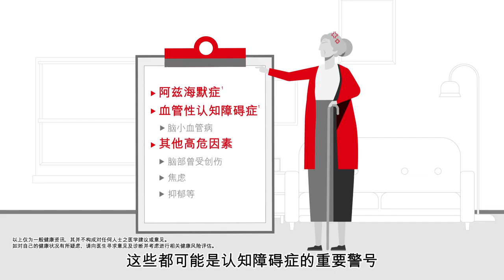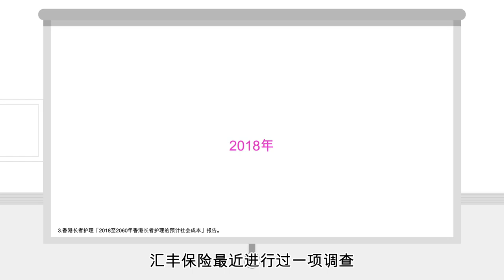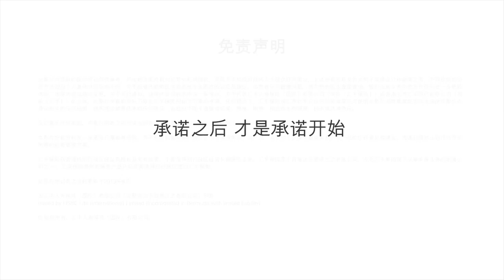AYA STUDIOS - HSBC 认知障碍症可以逆转吗？